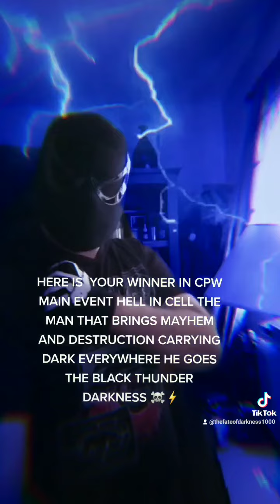Here is your winner in CPW main event hell in a cell The Black Thunder Darkness